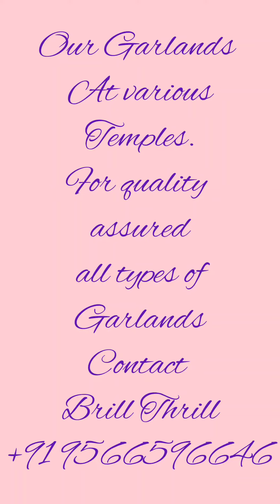Our garlands at various temples around the globe.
Contact Brill Thrill for quality garlands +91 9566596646